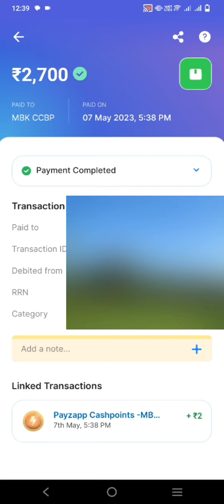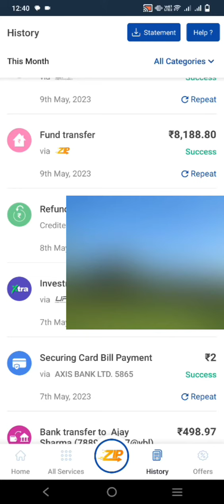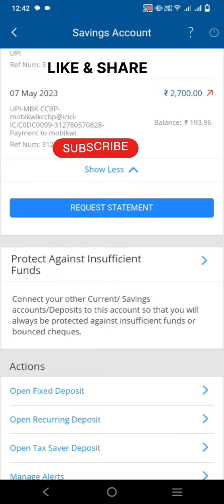Bill Payments Scam of HDFC Bank Payzapp & Mobikwick